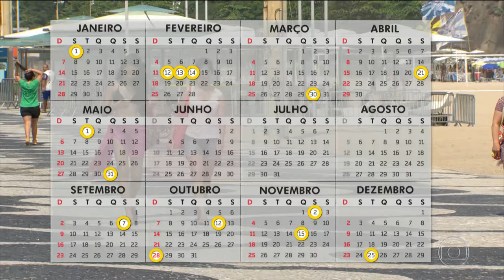Em 2018, feriados prolongados garantem 16 dias de descanso...confira e fique atualizado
Smartphone Samsung Galaxy J5 Duos 16GB Dourado - Dual Chip 4G Câm. 13MP + Selfie 5MP Flash Tela 5" sem cartão...confira no link abaixo

Divulgue a Monetizze e receba comissão.

1,500,00 por mês...venha conferir.

Eu Estou No Controle ! Chega De Rapidinhas !
Busca Uma Vida Sexual Plena E Satisfatória ?

Muitos produtos pra você confira...

Curso Mecânico de Moto Completo (Ebook) | Academia do Mecânico

E3X Mais de 12.234 histórias de sucesso. Foram diversos homens transformados e com seus casamentos salvos.

Kit Turbinando a Relação Sexual
Descubra O Método Testado e Aprovado Para Trazer o Prazer de Sua Relação de Volta

Manual do Sedutor (Pré-lançamento)
Pré-lançamento do Manual do Sedutor!
Você já pensou poder conquistar qualquer mulher a sua volta? Eu te conto os truques que descobri para deixar qualquer mulher aos seus pés!

Tesao de Vaca
QUEM JÁ EXPERIMENTOU, APROVOU